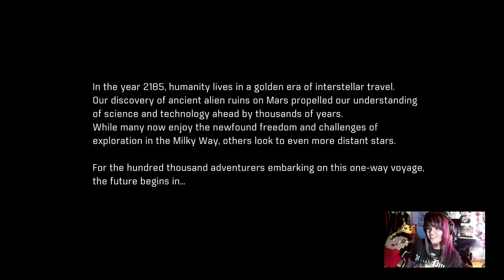2 YEAR ANNIVERSARY & Day 1- ME:A! - Character Customization & Beginning Tutorial Mission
Our Two Year Anniversary of the SoulStream! Nothing festive, just us hanging out as per usual.
First day on Mass Effect: Andromeda. We go through character customization and a bit of the first tutorial quest area. Many deaths after a change to Hardcore. :P